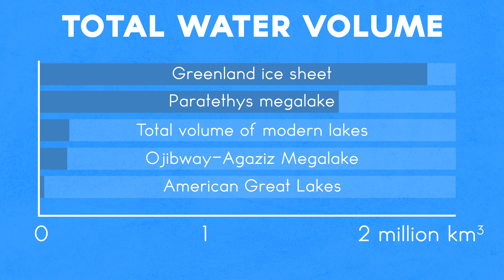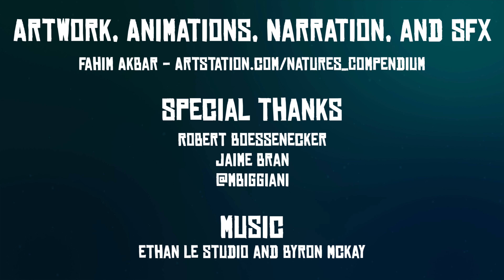How the World's Largest Lake Killed the World's Smallest Whales | The Paratethys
Around 12 million years ago, a giant sea was disconnected from the world's oceans. Spanning across southern europe and northwestern asia, the Megalake Paratethys was the largest lake to ever exist. This giant lake was home to a variety of marine mammals, including the worlds smallest baleen whale! Watch this science animation video to learn more about this forgotten ecosystem and it’s interesting inhabitants!

TIMESTAMPS:
0:00 Intro
0:38 History and Size of Paratethys Megalake
1:37 Animals of the Paratethys
2:09 Cetotherium riabinini's feeding style
3:12 Extinction of the Lake
4:12 Outro and Credits

Special thanks to Robert Boessenecker and Jaime Bran!

Special thank you to Ethan Le Studio for the new music!

Additional music by Byron Mckay!